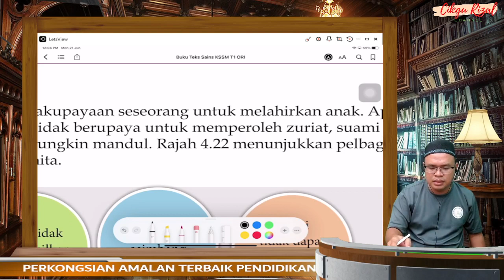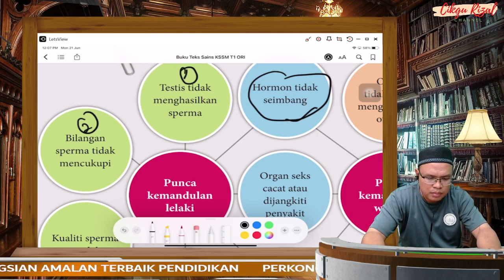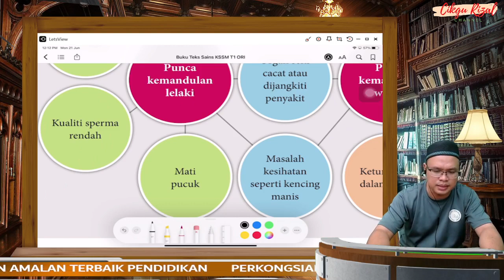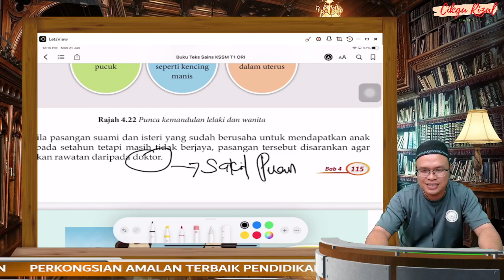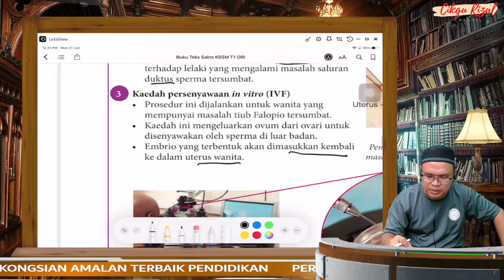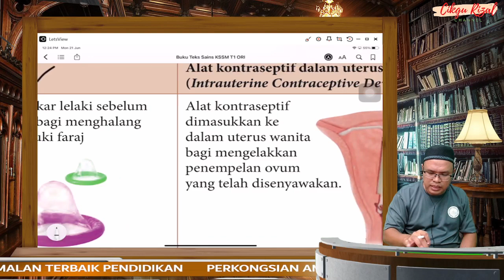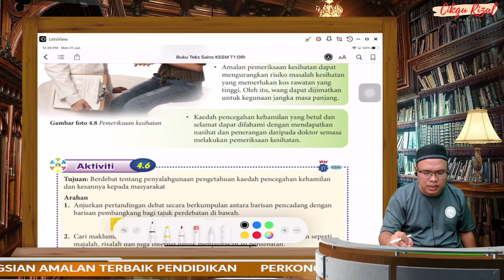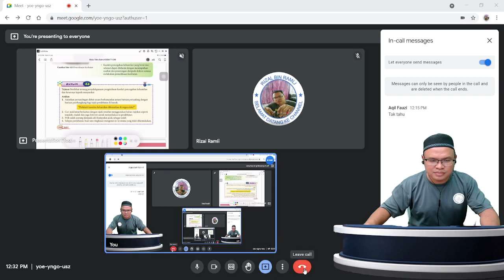SAINS TINGKATAN 1 BAB 4 KEMANDULAN DAN PENCEGAHAN KEHAMILAN